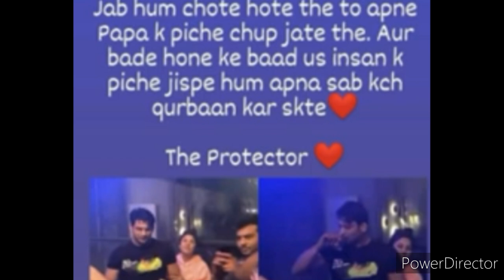Shehnaazgill के कमरे में एक नही बल्कि कई Sidnaaz pics लगी है, Are you notice this?